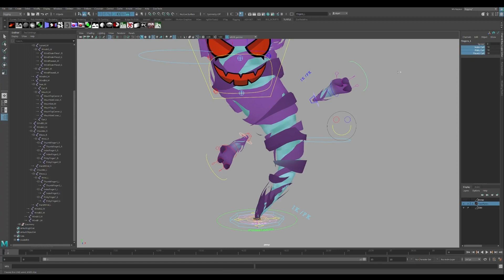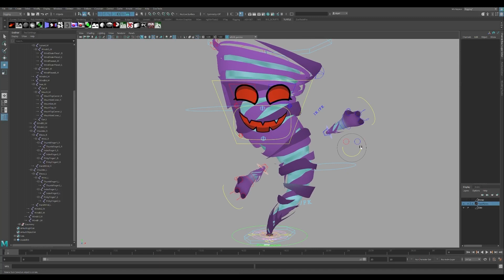🌪Tornado Rig 🌪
That tornado rig was made for the game engine. The difficulty  here was to create a system based only on joints. So no matter how long the tornado is and what shape it takes the wind bands will still deform and adapt to the shape of the tornado correctly while we can make them rotate at the same time.
Hope some day could I show you more characters 😁